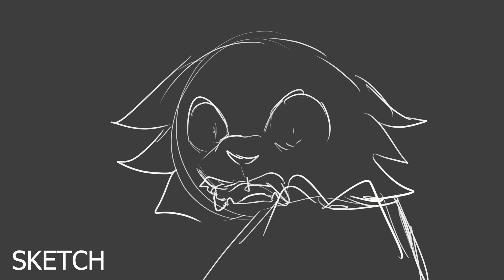/37/ Birchler - Sugar Boats AU MAP | TW FOR EYE GORE\EXCESSIVE BLOOD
🐈‍ Host @outsock
🐈‍Characters Birchler, Mapleshade, Frecklewish
🐈‍Audio Sugar Boats - Modest Mouse
🐈‍ Designs @outsock
🐈‍Programs I use : Clip Studio Paint EX, Adobe CC, Toonboom Advanced
🐈‍Fps : 12
🐈‍Pronouns  : She/her